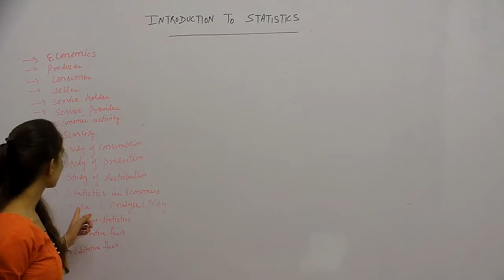ECO_XI_Introduction of Statistics Part2_Statistics in Economics_Vandana Bajaj